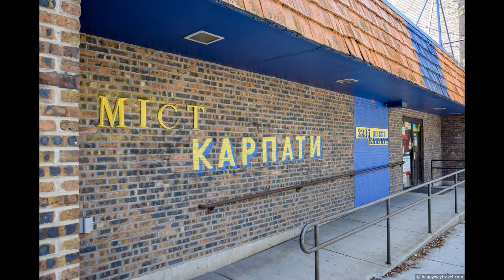1240 AM Radio UA: Chicago November 7, 2022